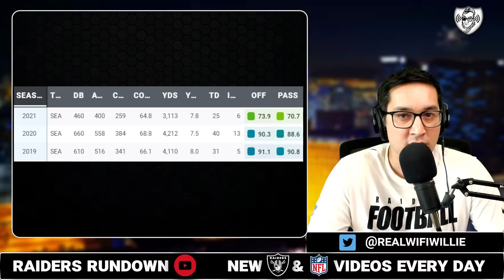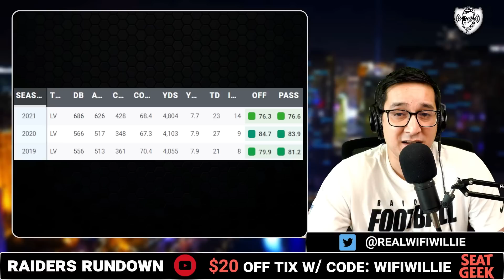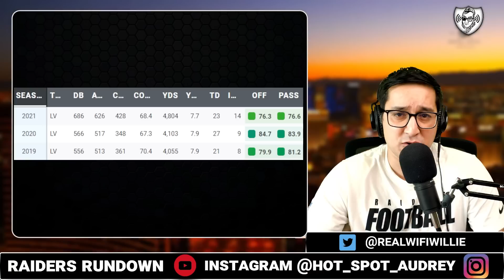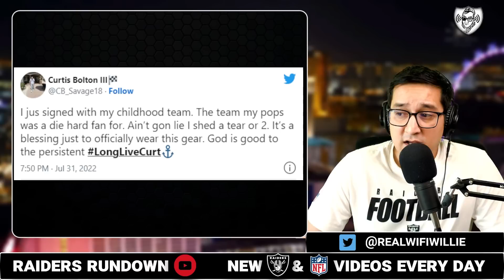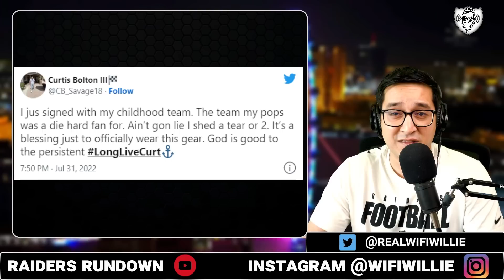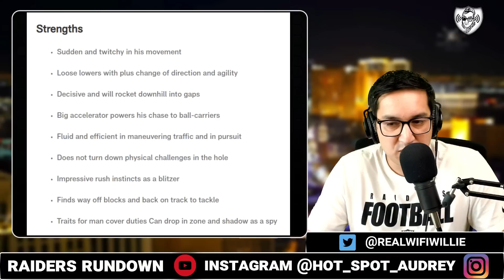MJD TRIGGERS Broncos Fans on Raiders Derek Carr vs Russell Wilson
Maurice Jones-Drew riled up NFL fans by claiming Las Vegas Raiders QB Derek Carr is better than Denver Broncos QB Russell Wilson. The Las Vegas Raiders have signed Linebacker Curtis Bolton after injuries to LB Micah Kiser.

-CHAPTERS-
0:00 Carr Better Than Wilson
6:31 Raiders SIGN Curtis Bolton